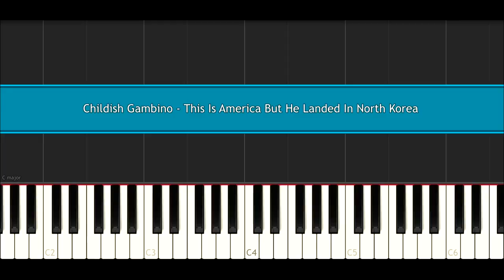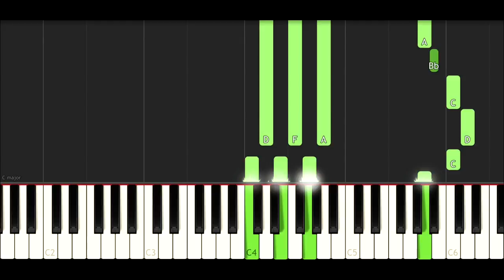Childish Gambino - This Is America But He Landed In North Korea